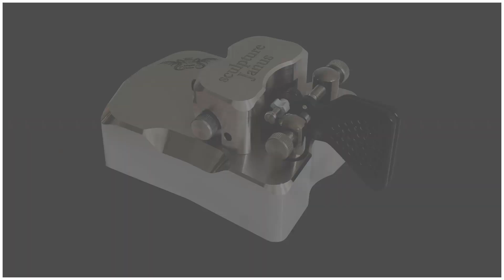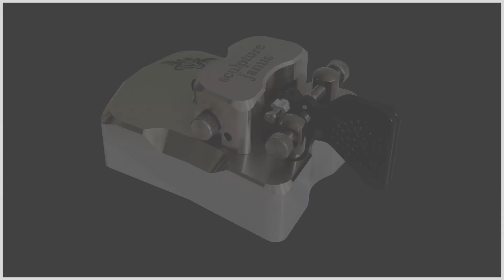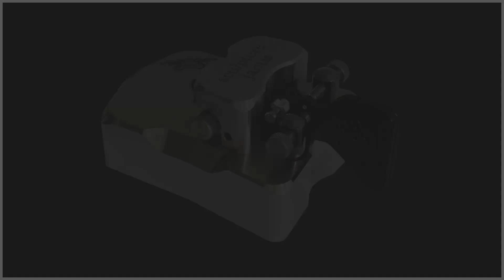CW QRP 5 Watts QSO DL6FA with N4TY 7200km to Kentucky, USA Morse basic Telegrafie 30 WPM DOK F38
Warum ich dieses Video veröffentliche ?
1.  Um allen NICHT Funkamateuren zu zeigen, daß es auf Kurzwelle möglich ist mit einem Funkgerät
      und einem Stück Draht in der Luft weltweit Kontakt mit anderen Funkamateuren aufzunehmen,
      wie in diesem Video mit USA (GANZ OHNE SERVER, OHNE RELAIS, OHNE RANGE EXTENSION).
2. Um zu zeigen daß es außer (599 und Tschüss DX QSOs) auch noch  QSOs gibt in denen der
    Name, Standort, Stationsbeschreibung, Wetterbericht und weitere Infos ausgetauscht werden.

Für mich wieder ein herausragendes Erlebnis und ein QSO an das ich mich gerne erinnere.

Viel Spaß beim Zuschauen / Zuhören.

73, Andy DL6FA

Why do I publish this video ?
1. To show all NOT radio amateurs that it is possible to contact other radio amateurs on shortwave
    with a radio and a piece of wire in the air to make contact worldwide, like in this video with USA
   (WITHOUT SERVER, WITHOUT RELAY, WITHOUT ANY RANGE EXTENSION).
2. To show that besides (599 and Bye QSOs) there are also QSOs in which the name, location,
    station description, weather report, etc. are exchanged.

For me again an outstanding experience and a QSO I remember with pleasure.
Many thanks again to Ty, N4TY !!!

Have fun watching / listening.

73, Andy DL6FA

Envato Market Item
Licensor´s Author Username: DIXIDD